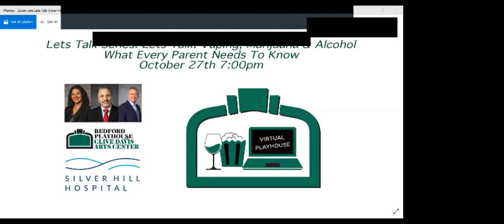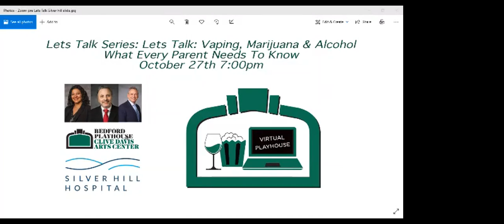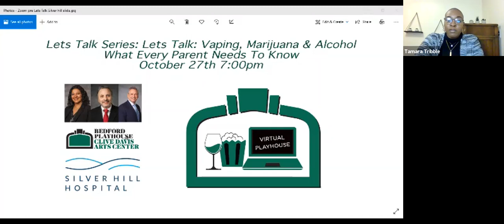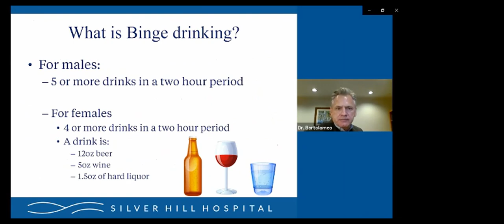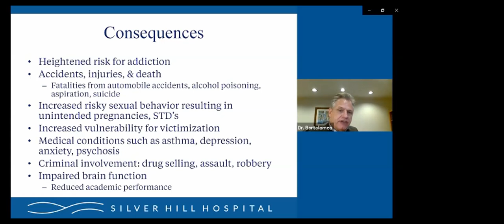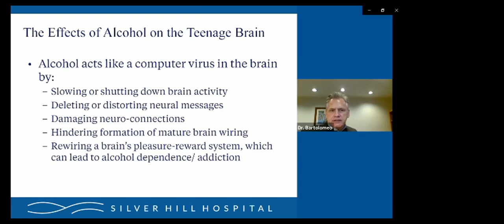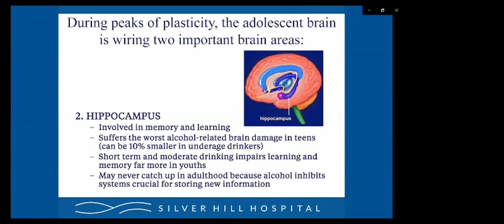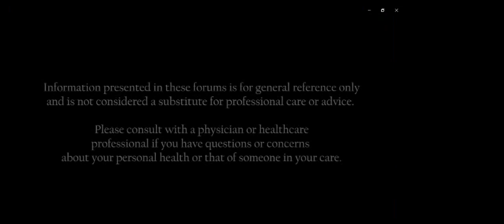Lets Talk: Vaping, Marijuana &amp; Alcohol – What Every Parent Needs To Know